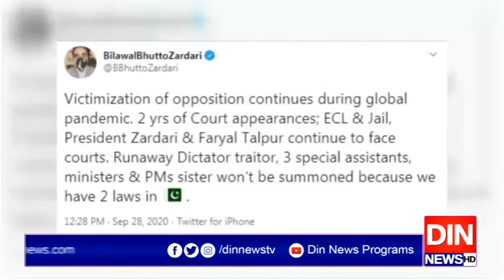لاہوررنگ روڈ زیادتی کیس میں 20 روز بعد اہم پیشرفت۔۔۔